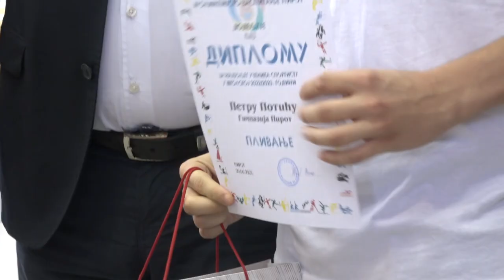NAGRAĐENI NAJUSPEŠNIJI ĐACI SPORTISTI